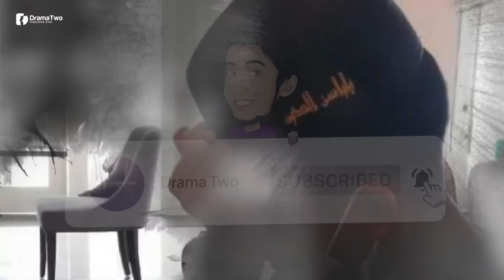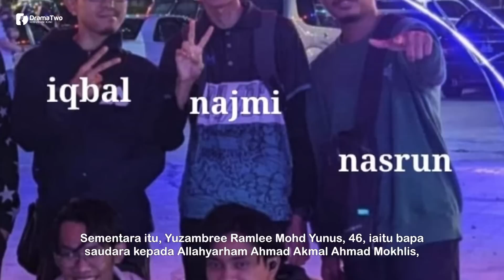"ABANG Nampak Lain Sangat-Sangat..." Luahan Adik Salah Seorang Dari 5 Sekawan Yang Ke̩malangan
Mohd Fikri Aidol Munir Akbar berkata, dia bersama ahli keluarga kali terakhir menemui abangnya Muhammad Nasrun pada Ahad lalu di rumah nenek saudara di Batu Gajah.